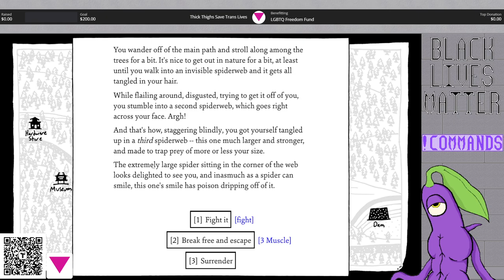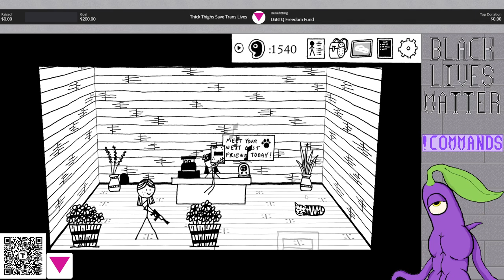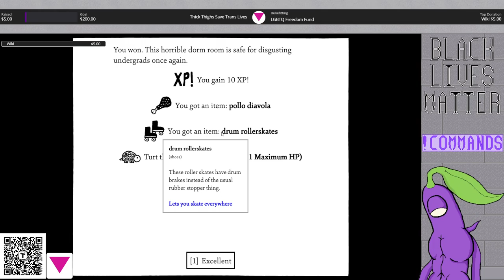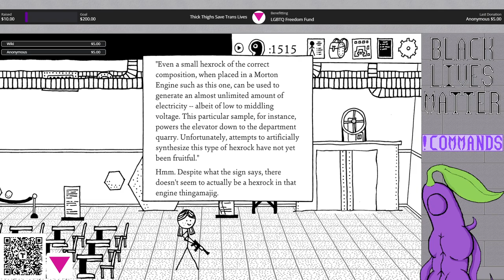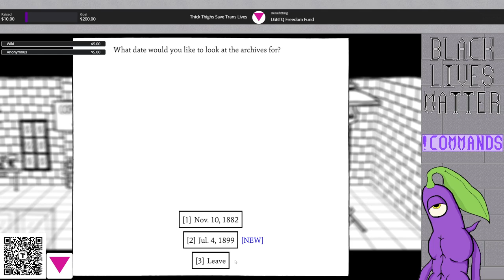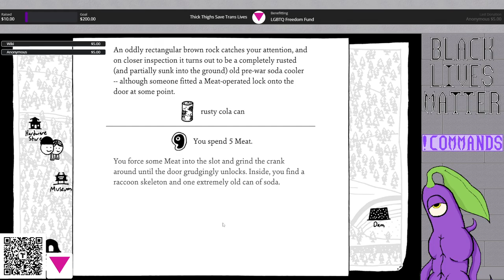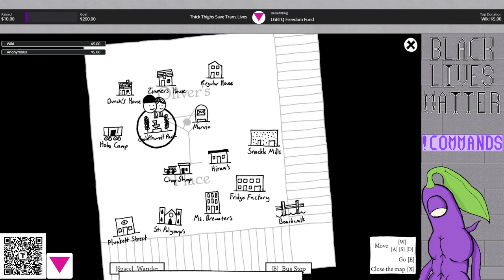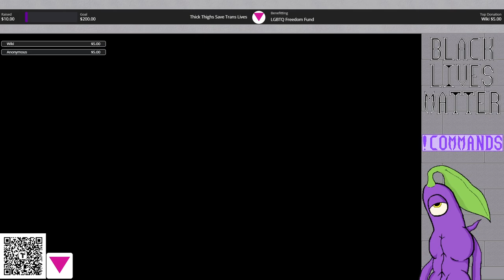Shadows Over Loathing: Stream 3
This stream was part of my BIG Saturday stream that I do on MOST Saturdays.

The Loathing series is amazing!  If you haven't played West of Loathing you definitely should, then play this game!